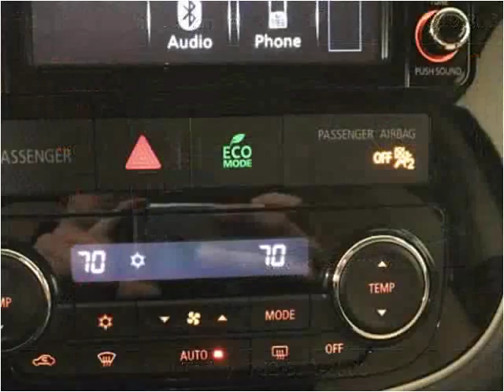2016 Mitsubishi Outlander Used Cars Golden Valley MN